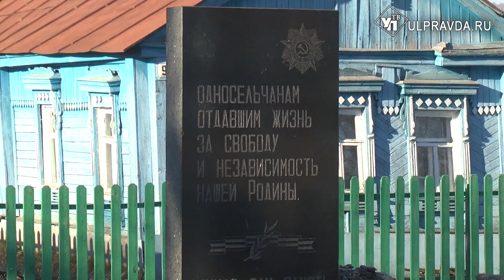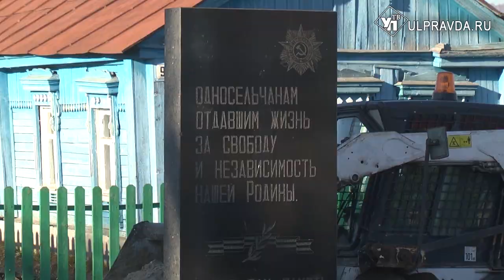В Мостовой устанавливают водоотводы, а пьяный двор на Нариманова резко протрезвел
Программа формирования городской среды добралась и до ТОСов. Активность местных жителей и материальная поддержка государства помогли решить самые серьёзные проблемы.